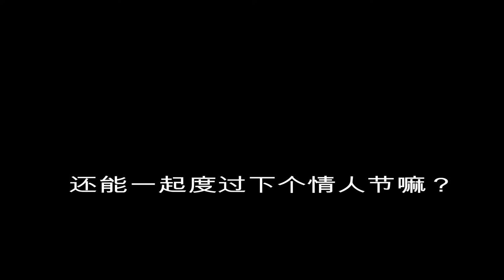你能原谅我吗？你一定要用心看完哦。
我们相爱都犯了什么错呢？
对不起，我真的没有骗你，冤枉了我（所以我生气了）你真的想太多了，我真的有在做那些答应你的事情。这几个月我都一直坚持着对你不放弃，为你而改变，多陪你，和你去了很多地方，吃了很多你想吃的东西，送你很多礼物。我想时间能证明一切，我是真的爱你，我也不是因为面子才和你在一起，那我还需要装给谁看呢？我努力了这么多，你说我骗你，装给你看。如果我真的介意你的外面，你的身材，我需要这么的努力吗？我是真心爱你，一直都没有放弃你，还是那么喜欢你。以前真的没有好好珍惜你，你能给我机会珍惜你吗？我真的不介意你的外表，你就是我的唯一，每天只想和你一个人聊天，和你过下辈子，带着你过幸福的生活。你说了会给我机会，但是你每次都骗我，block了我，说我骗你，装给你看，我真的很心痛和伤心。你就这么忍心去伤害一个，一直爱你，为你开心，伤心的人吗？
这3个月，你让我想了很多，我是真的爱你吗？我是真的爱你，不是因为我需要你，而是我真的很爱你，很喜欢和你在一起的日子，那是个很美好的时光。缘分让我遇见了你，那一年的18岁，那一句话，那一张照片，那一份勇气。真的很想再抱着你一次。以前的你不是笨，现在的你也不是，而是你每天想太多了，总是想着negative 的东西。我是个没有用的东西~
也许不会再回来了，我只想说我是真心爱你，真的很想念你，虽然我们的距离有点远，一年才见几次面。有些时候我也是会累的，这个video我花了好几天来做，我不是这方面的专长。真希望你能真心的看完它。在这之前原本还有很多话要说的，现在没有意义了，你就是不会原谅我的，人生也没有希望了。再见了。